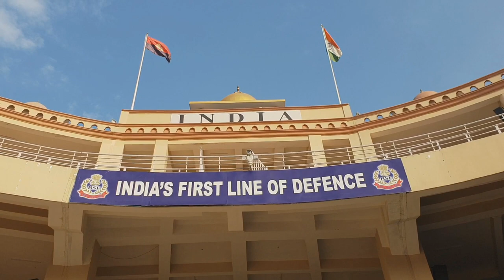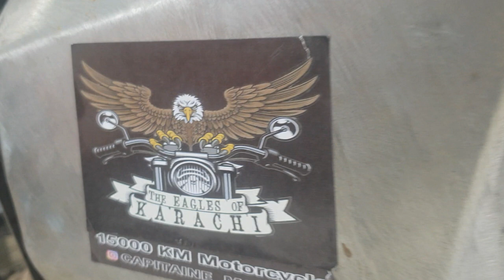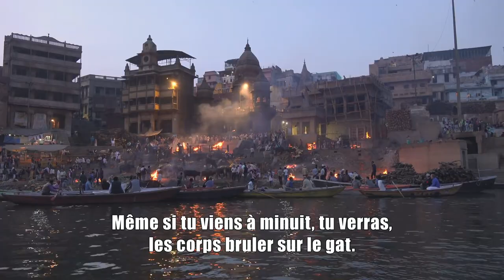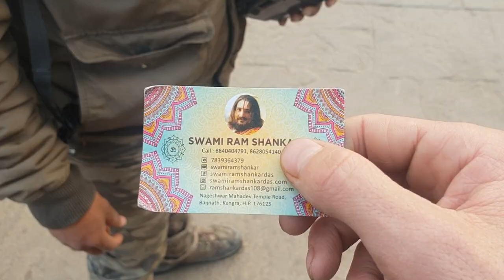EP17 On est allés jusqu'en Inde à moto ! ==== Un voyage de 20 000km de paris jusqu'a Varanasi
6 mois de voyages, 13 pays, 2 continents, un voyage unique à travers l'europe et le moyen orient. Notre but, aller j'usqu'en inde retrouver une écharpe perdue. Sur nos vieille moto honda transalp nous traverserons montages et désert pour retrouver cette écharpe.

Remerciement Jerome , Fred, Alexandra, Médhi, Max, Ben et Damien.